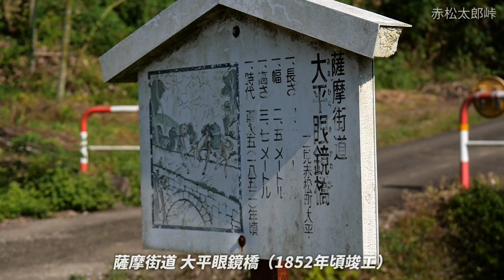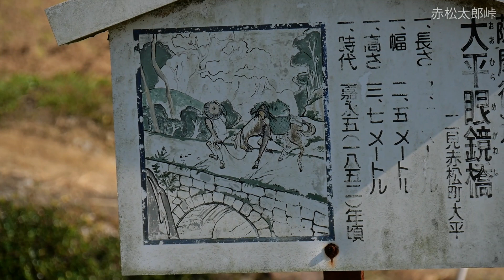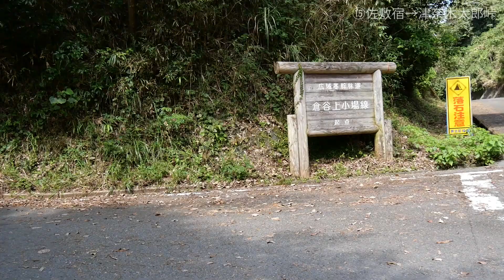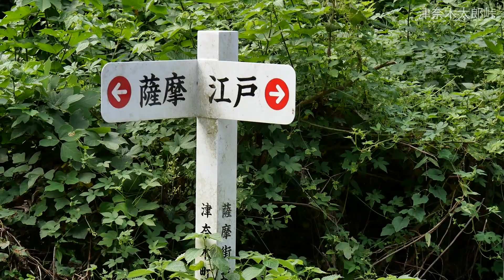難所！三太郎峠 薩摩街道を軽トラでたどる 第3話・日奈久～阿久根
薩摩街道は、長崎街道の山家宿（福岡）から分岐して鹿児島へと向かう道です。
参勤交代・篤姫のお嫁入りなどで使われ、江戸時代の九州で重要な役割を担っていました。
その薩摩街道を、軽トラックで全区間走破します。

今回は第3話。14番目の宿場・日奈久宿から18番目の宿場・阿久根宿までの様子をお届けします。

この区間は三太郎峠という最大の難所があります。実際とんでもない場所です。
Uターン困難な行き止まりが多数あるのがタチ悪いです。

★質問箱（動画と直接関係の無い質問・要望は、こちらへどうぞ）